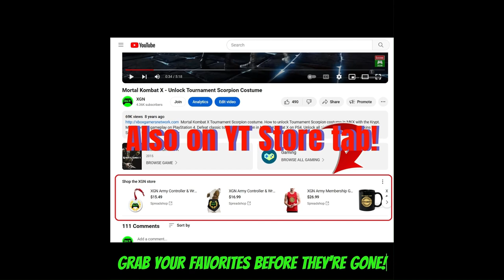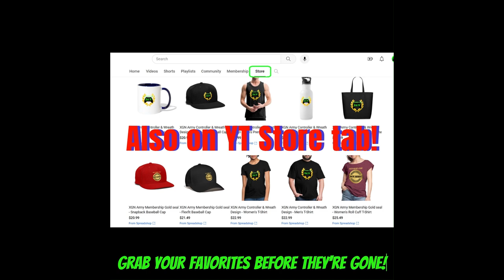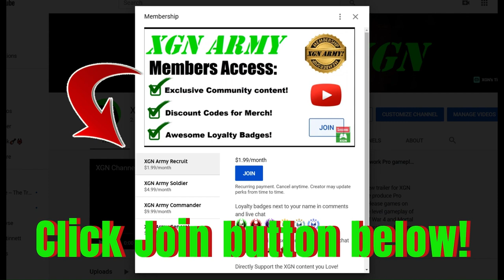Dead Space Remake Chapter 7 SoS Beacon and Admin's Rig location!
Dead Space remake how to find the SoS Beacon and Admin's rig location in Chapter 7. Chapter 7 of Dead Space remaster how to find Dalla's Rig and the Beacon, gameplay on Xbox Series X.